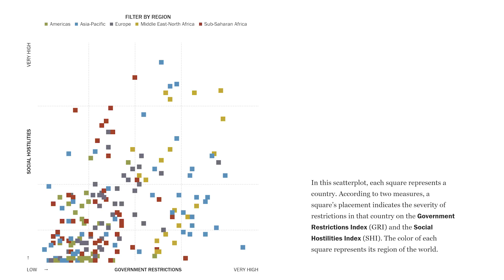【游侠小周】台湾宗教资产几万处，世界全都惊叹，这里信仰真够自由的